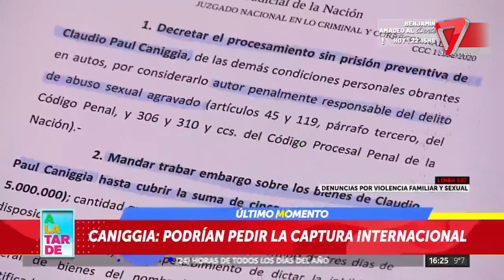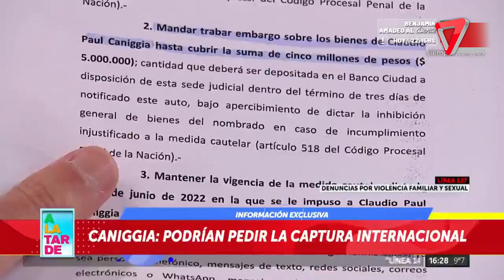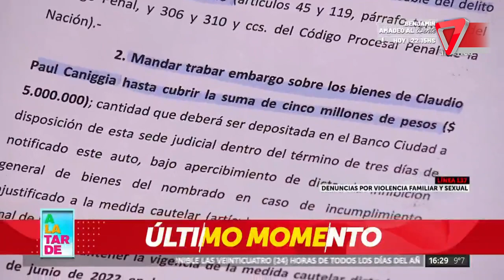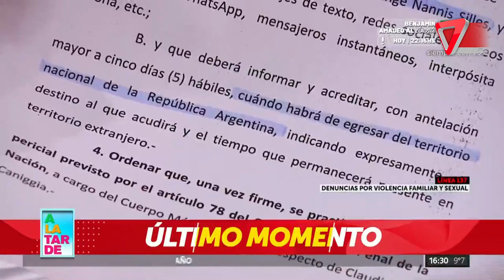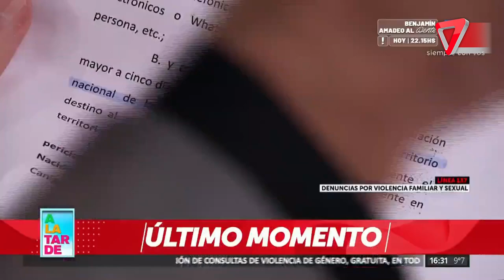⭕ Caniggia procesado por abuso sexual agravado